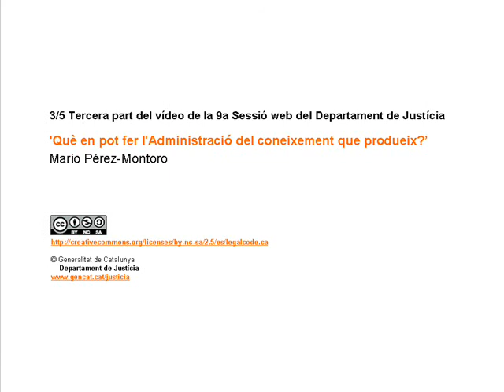9a sessió web. Gestió coneixement D.Justícia. Projecte (3/5)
Tercera part del vídeo de la 9a sessió web del Departament de Justícia 'Què en pot fer l'Administració del coneixement que produeix?', a càrrec de Mario Pérez-Montoro i presentada pel secretari general, Joan Mauri.

Third part of the video of the 9th web site session of the Department of Justice 'it can make the Administration of the knowledge that What it produces'? in charge of Mario Pérez-Montoro and presented by the general secretary, Joan Mauri.